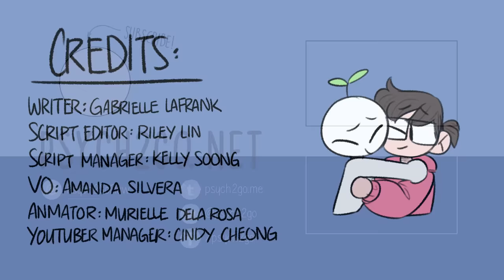6 Things To Say When Someone's In Pain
Do you often struggle with things to say when someone's in pain? Not knowing what to say is one of the universal challenges of being human, especially when it comes to heavy conversations. Talking with someone who is in pain can be even more difficult to navigate whether they reached out specifically for support or not. Sometimes emotions come up suddenly and you may find yourselves having a conversation neither of you expected. If you relate to this and need advice on how to comfort someone and what to say to them, check out this video!

Also, if you also want to learn about the things you should avoid saying to someone who is in pain or has depression, we also have a video on that

Writer: Gabrielle LaFrank
Script Editor: Riley Lin
Script Manager: Kelly Soong
VO: Amanda Silvera
Animator: Murielle Lindsley Dela Rosa
YouTube Manager: Cindy Cheong

Resource
Lieberman, M. D., Eisenberger, N. I., Crockett, M. J., Tom, S. M., Pfeifer, J. H., & Way, B. M. (2007). Putting feelings into words: affect labeling disrupts amygdala activity in response to affective stimuli. Psychological science, 18(5), 421–428.